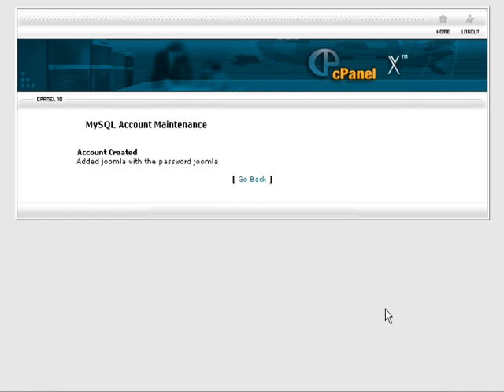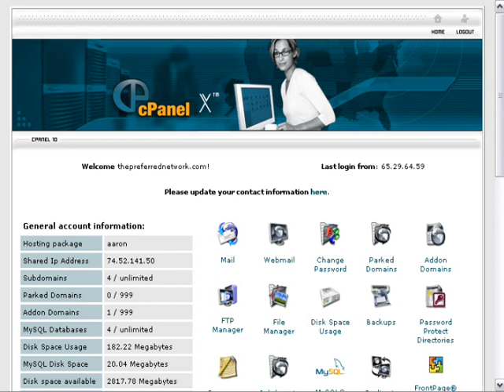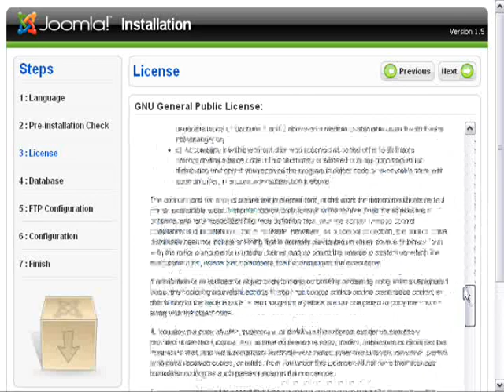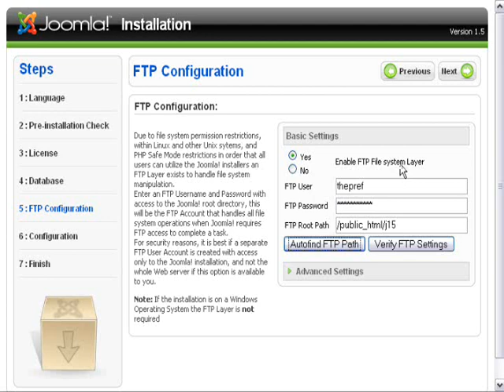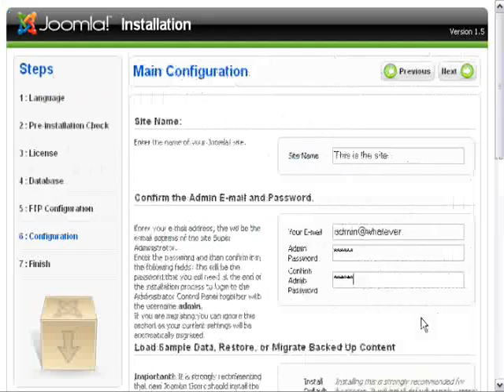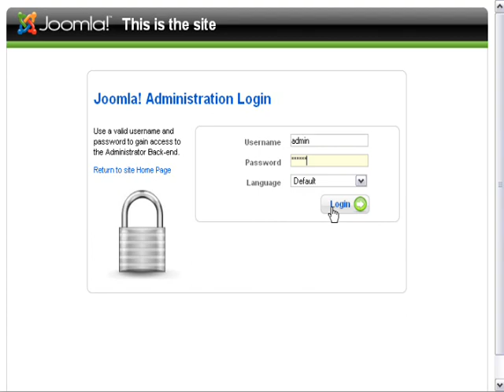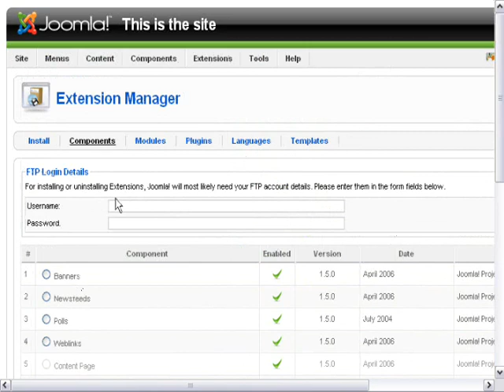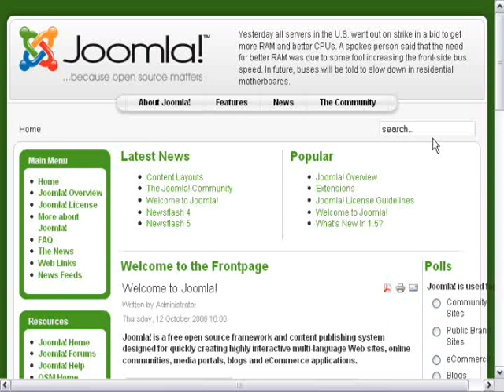How to Install Joomla 1.5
Step-by-Step Joomla 1.5 Installation with this free Joomla Tutorials.  Learn to install and configure Joomla like a Pro!